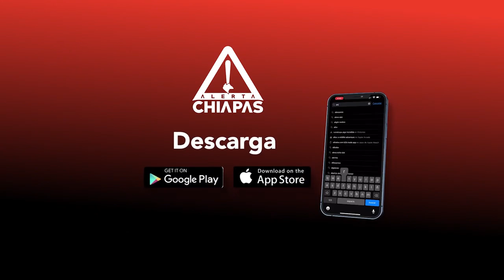Está de fiesta, el barrio San Jacinto de TuxtlaGutiérrez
Desde el pasado 8 de agosto, con el tradicional anuncio de festividades inició la celebración en honor al santo; se corona desde el día 15 y 16, para conmemorarlo como es costumbre cada 17 de agosto.